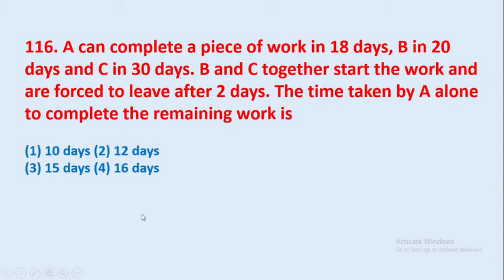116. A can complete a piece of work in 18 days, B in 20 days and C in 30 days. B and C .. || edu214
116. A can complete a piece of work in 18 days, B in 20 days and C in 30 days. B and C together start the work and are forced to leave after 2 days. The time taken by A alone to complete the remaining work is
edu214
ram raghuwanshi